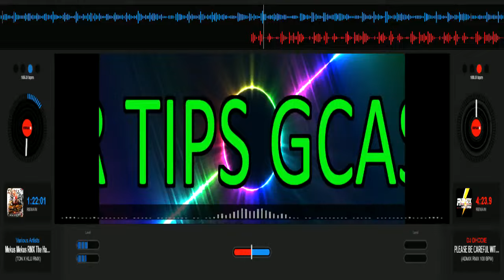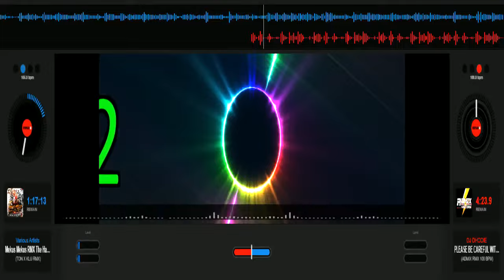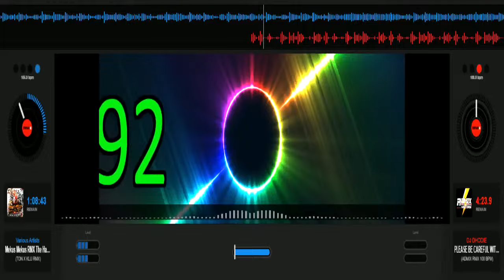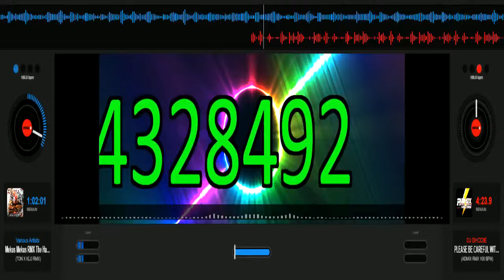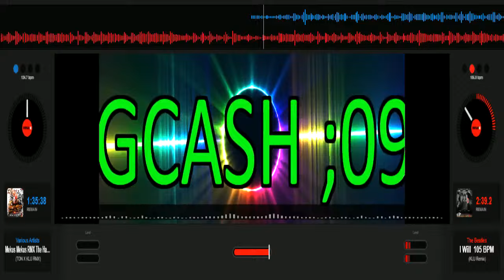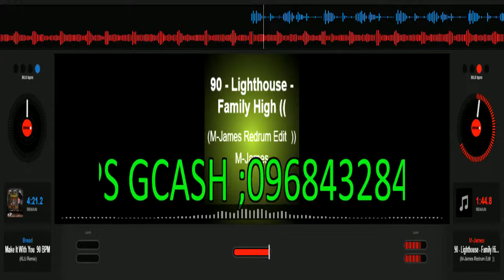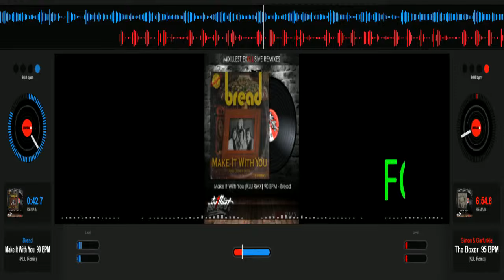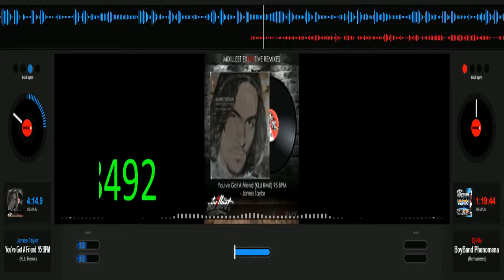TUESDEKADA HALO HALO ALL HITS ( 03/26/2024 ) JAM REMIX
JAM REMIX